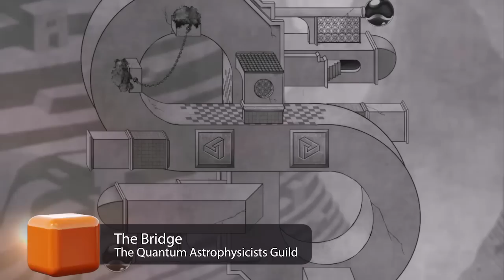Nintendo eShop Highlights - Août 2015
En août, d'excellents jeux sont sortis sur le Nintendo eShop de la Wii U et de la Nintendo 3DS. En voici quelques-uns ...